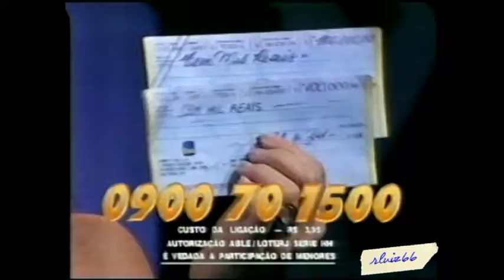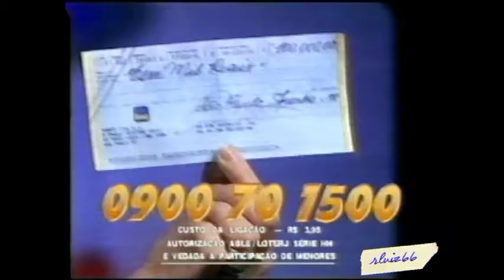Sorteio - 500 gols do Faustão - 1998 - Com Cissa Guimarães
Promoção do Programa do Faustão, durante a Copa do Mundo de 1998.
Sorteio conduzido pela Cissa Guimarães.

Imagens: TV Globo